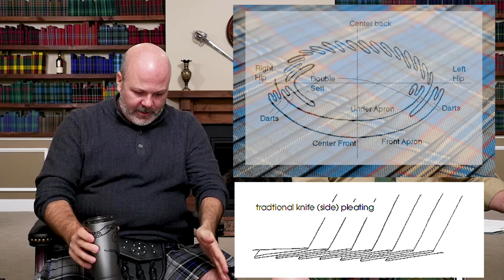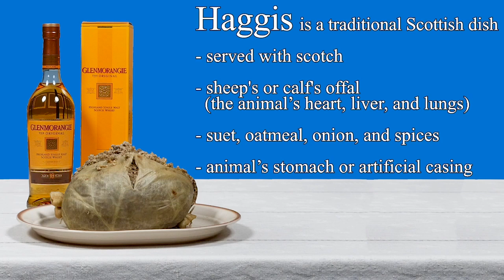Kilts & Culture Full Episode 01.03.20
Answered 01.3.20:

Tartans of the day...
 Rocky: Custom Scruffy Wallace Police Uniform tartan
 Erik: County Wexford Irish tartan

Try:  Irish Coffee

14:05 Rocky’s drink of doom

25:45 What are your tips for getting dressed on the day of your wedding?

30:48 Have you ever seen anyone snow boarding or skiing in a kilt?

35:13 Are diced hose the most appropriate choice to wear with a Prince Charlie jacket?

40:27 Buckle brogues … Rocky’s arch nemesis

42:28 How do you make kilt hose fit if you have long legs and/or short feet?

44:21 Are sneakers okay to wear with a utility kilt? and what socks should you wear with a utility kilt?

48:14 If you’re not wearing a clan tartan, what is the best answer to give when someone asks, “Is that your family tartan?” How can you avoid confusing or disappointing them?

Related question...

53:30 I’m a MacThomas. Our family tartan is not red, but I like the color red. Can I wear a red tartan that is not my clan’s?

55:49 OUR NEW PV TARTAN!

59:57 For dress sporrans, is there any difference between chrome finish and antique finish? Is one considered more or less formal than the other?

01:04:54 Tartans of the day

01:08:11 Could you go into some depth on pleating? Sett vs. stripe and also box pleating?

01:14:01 Concerning kilt pleats, does it matter which direction they are folded? Is it different for men vs. women?

01:16:01 Do you get excited making kilts for musicians or celebrities? What was it like making kilts for Madonna?

01:23:09 What is the proper level of dress to wear with a “full head on” / full-mask sporran?

01:26:58  I’ve always been puzzled that people will get nit-picky about flashes, belts with vests, hose height, etc. But nobody ever asks “Why are you wearing a formal sporran with a t-shirt at a bbq?”

01:30:49 How can you politely critique someone when they are making a kilting mistake?

01:33:49 What’s your opinion about someone wearing a kilt who has no heritage connection? Do any of you have Scottish heritage? And if so, from where in Scotland specifically? Do you guys have family tartans of your own?

01:41:22 Can you mix the greaser / Rockabilly look with a kilt?

Port Town Rockers clip

01:46:07  What is your procedure for making your outfit ready to wear? For example, do you starch anything? Do you have tricks for removing lint? etc. What details do people overlook?

01:51:53 The virtues of a worn sporran

01:53:16 Americans try haggis video